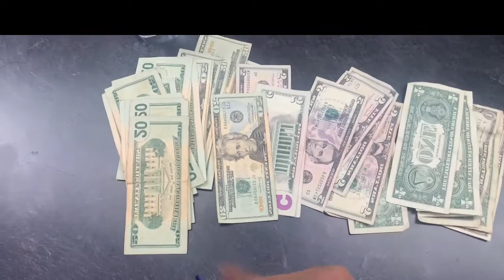GRWM STRIPPER EDITION | HOW MUCH I MAKE ON A SLOW NIGHT